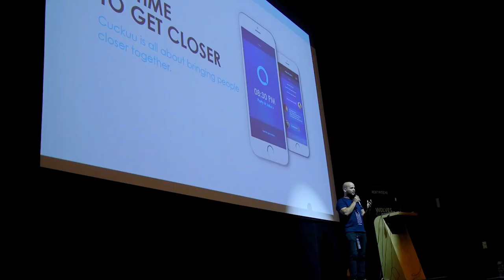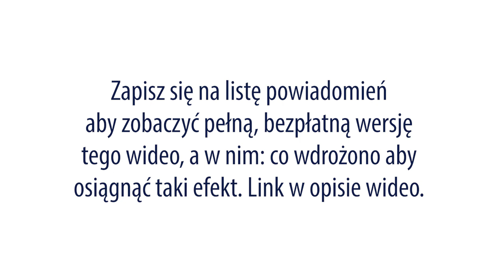Wynik: 2 mln zł w 16 mscy. Case z branży edukacyjno-korporacyjnej.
Jeśli chcesz więcej zapisz się na najbliższy Darmowy Live klikając "Rozpocznij" pod adresem:

Pełną wersję wideo (wraz z dokładnym "krok po kroku" abyś mógł(a) zmodelować działania) udostępnię bezpłatnie Osobom zapisanym w moim emailowym biuletynie pod adresem